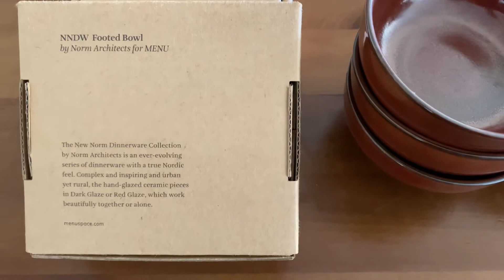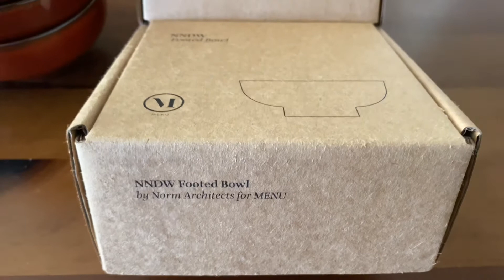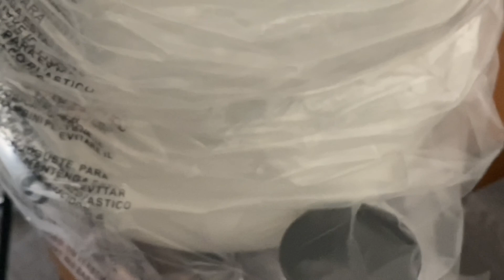Architecture Firm Join Forces With A Restaurant To Create Handmade Ceramics. A Bath Bin.